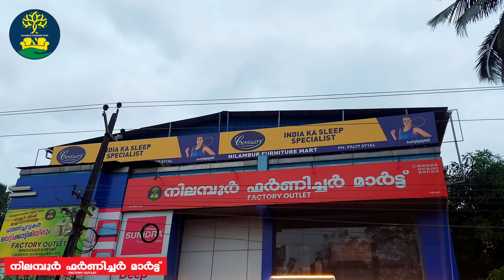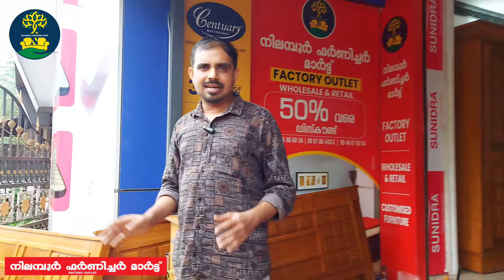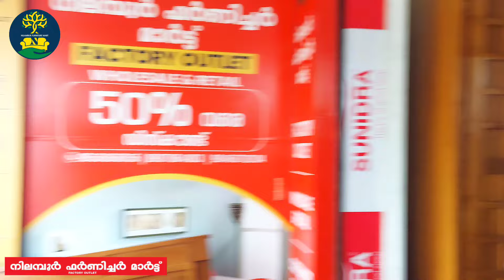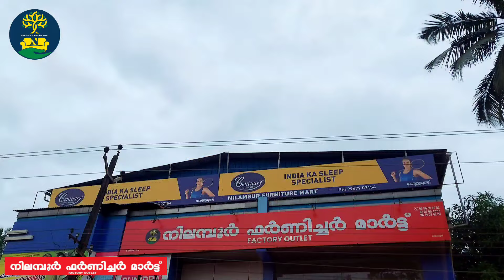തമിഴ്നാട് സേലം കസ്റ്റമർക്കുള്ള ഫർണിച്ചർ ഡെലിവറി.! 👍🏼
NILAMBUR FURNITURE MART
BYPASS ROAD
NEAR MAYYILVAHANAM COMMUNITY HALL
SHORANUR
PALAKKAD 679121

NILAMBUR FURNITURE MART
VALLATHOL NAGAR
NEAR KJM COMMUNITY HALL
VETTIKKATTIRI
CHERUTHURUTHY
THRISSUR 679531